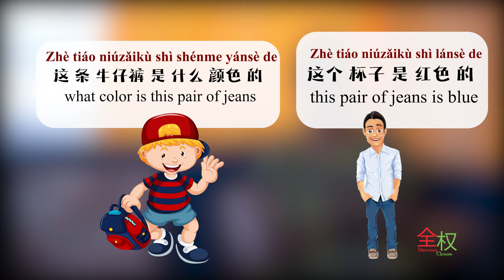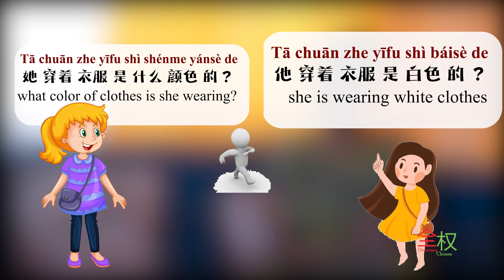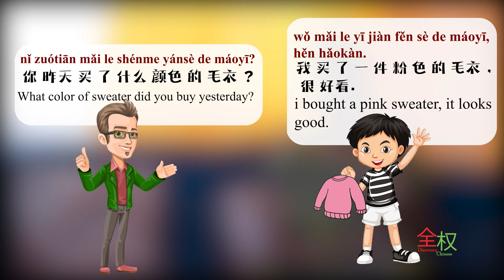Learn Colors in Mandarin Chinese| Learn Chinese for beginners - Chinese colors made Easy!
In this video we shall learn the basic colors in Chinese language. By the end of the video you shall be able to say the different major colors in Chinese language, You shall be able to shop for different colors of items in China. As a parent you shall be able to help your young one to  say colors in Chinese.

Would you like to learn More Chinese language that is best for a beginner?